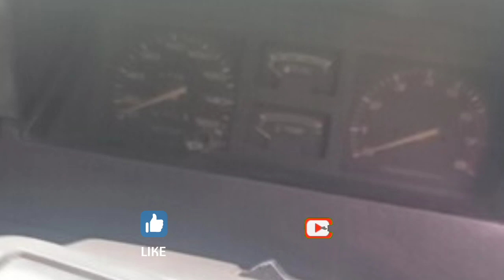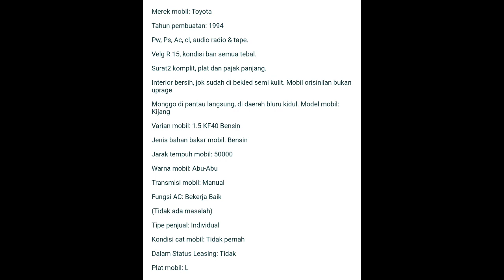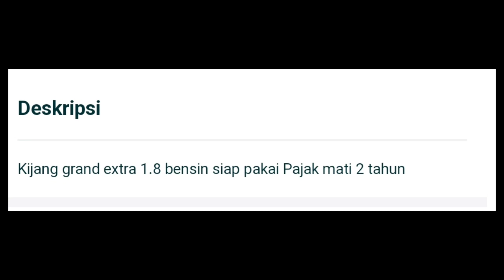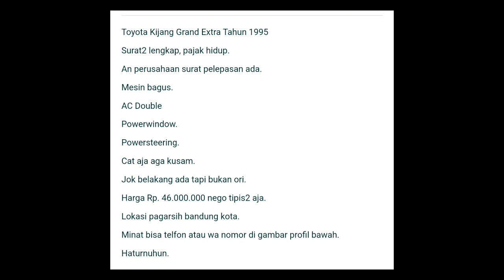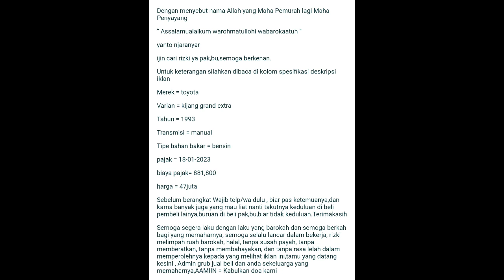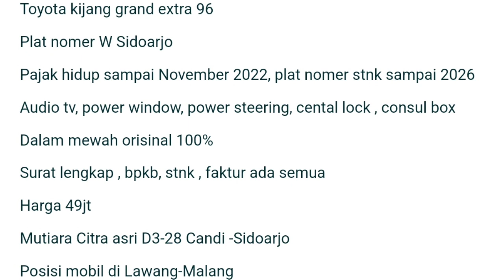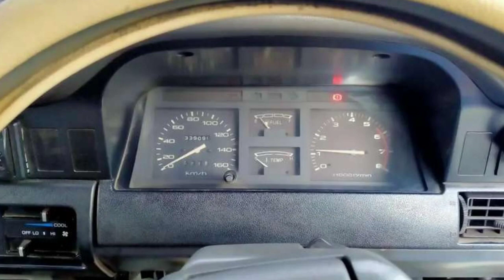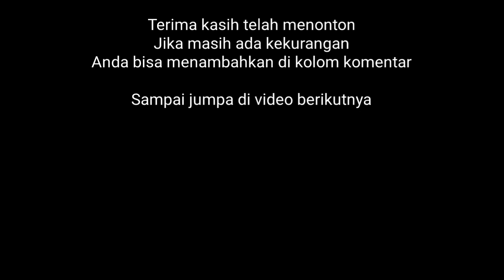DAFTAR HARGA MOBIL BEKAS, TOYOTA KIJANG GRAND EXTRA , OKTOBER 2022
Berikut ini adalah daftar harga mobil bekas murah, Toyota Kijang Grand Extra di bulan Oktober tahun 2022
Tapi kami DISCLAIMER dulu sebelumnya bahwa mobil yang kami sharing ini bukanlah milik kami, jadi kami cuma bantu sharing saja
Berikut adalah link dan no hp pemilik mobil:

1. Grand Extra (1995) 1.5 BENSIN
Lokasi Cibinong, Bogor Kab., Jawa Barat

2. Grand Extra (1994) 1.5 KF40 BENSIN
Lokasi Buduran, Sidoarjo Kab., Jawa Timur
Harga 43 juta

3. Grand Extra (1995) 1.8 SGX BENSIN
Lokasi Baradatu, Way Kanan Kab., Lampung
Harga 45 juta

4. Grand Extra (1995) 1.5 BENSIN
Lokasi Astana Anyar, Bandung Kota, Jawa Barat
Harga 46 juta
Telp. -

5. Grand Extra (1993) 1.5 KF50 BENSIN
Lokasi Badas, Kediri Kab., Jawa Timur
Harga 47 juta

6. Grand Extra (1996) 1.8 SGX BENSIN
Lokasi Candi, Sidoarjo Kab., Jawa Timur
Harga 49 juta

7. Grand Extra (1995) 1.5 KF50 BENSIN
Lokasi Jagakarsa, Jakarta Selatan, Jakarta
Harga 52.5 juta

Note: jika linknya sudah di hapus atau tidak bisa dibuka berarti mobil sudah laku 🙏